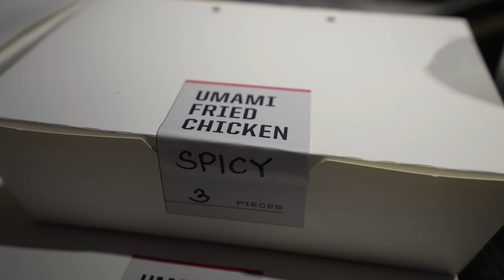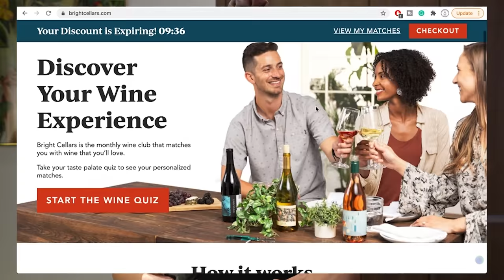Philippines has MOST INSANE Crispy Fried Chicken we EVER had!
The restaurant where we ordered for our TakeOutThursday
📍Bad Bird Manila
Stall No. 14 at The Grid Food Market

🎥SHOP our Vlogging and Photography Gear*:
85mm Cinematic Vlogging Lens
24mm Cinematic Vlogging Lens
Gimbal for stabilized Cinematic Shots
360 Degree Camera
Try the cheap, fast way to send money abroad with TRANSFERWISE which is on average 8x cheaper than leading banks